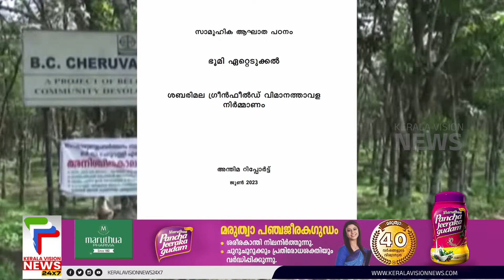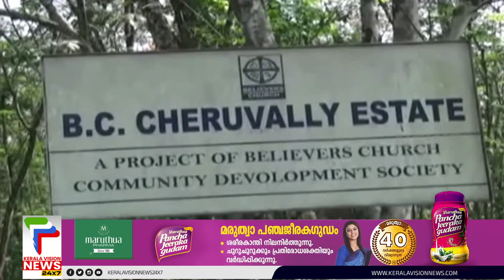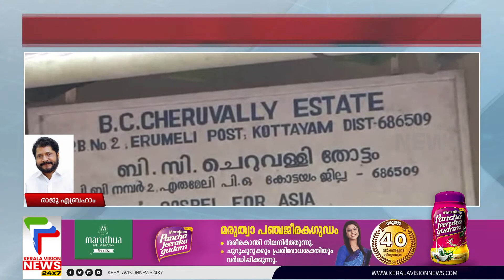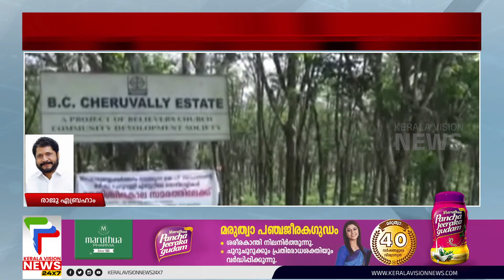നെടുംമ്പാശ്ശേരിക്ക് പകരക്കാരനായി ശബരി ഗ്രീന്‍ഫീല്‍ഡ് വിമാനത്താവളം മാറിയേക്കാം; രാജു എബ്രഹാം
About COA